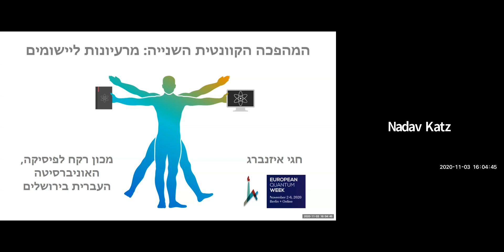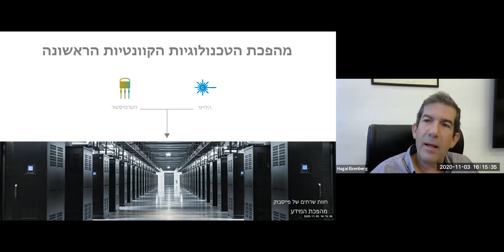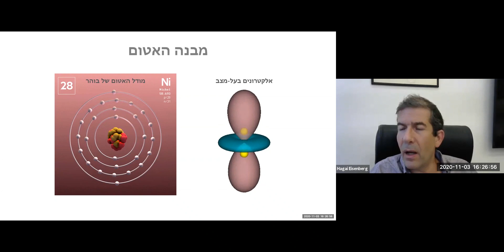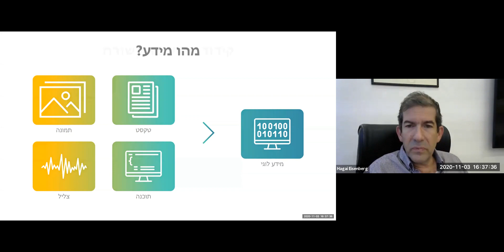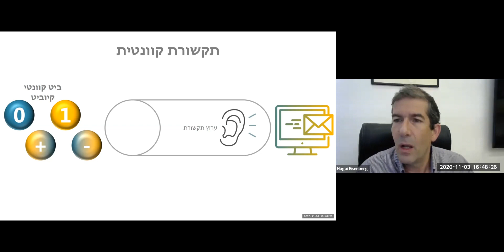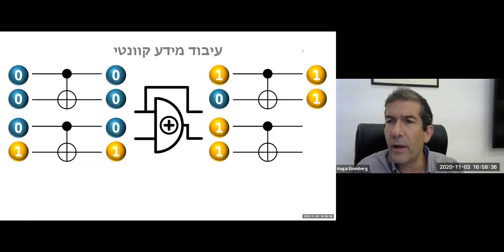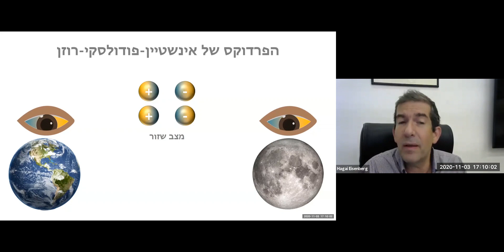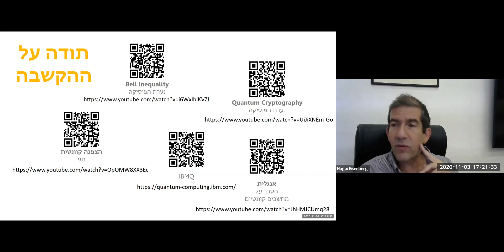EQW2020 Israel - The Second Quantum Revolution, from ideas to implementation.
This session was streamed as part of the educational activities organized within the frame of the 2020 European Quantum Week.

Virtual event introducing quantum technologies to high school students and the general public. Organized by The Racah Institute of Physics, The Hebrew University of Jerusalem.

Speaker: Hagai Eisenberg